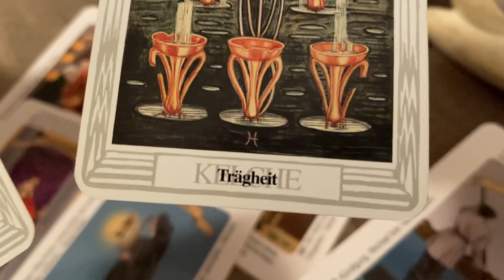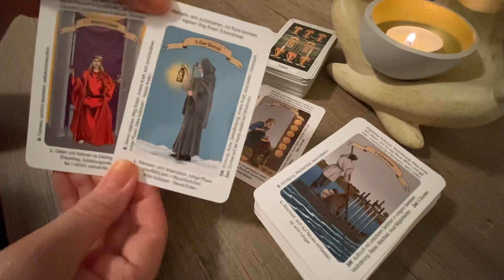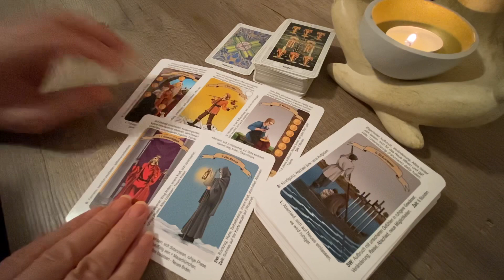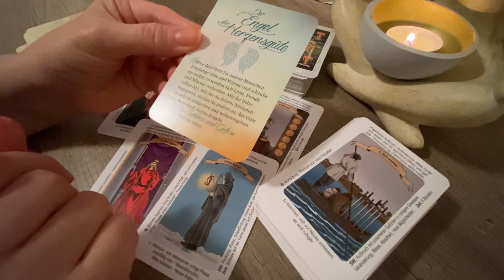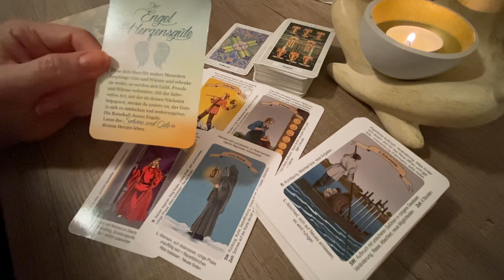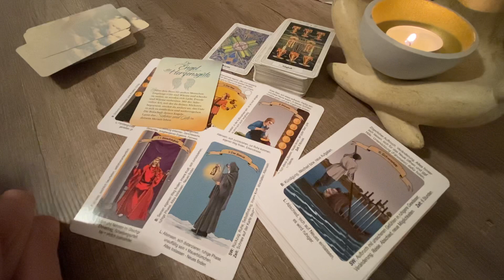274◾️TAGESBOTSCHAFT◾️ für Dich 🌞 Zeitlos 💫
Tarot Mucha

Tarot Illuminati

🔸Meine Wunschliste: